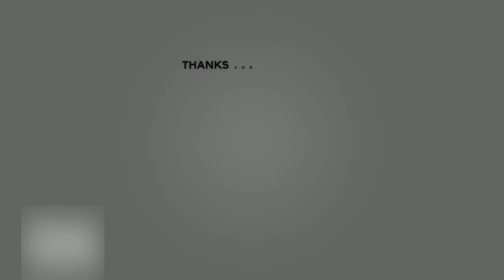OUTSMARTING LARGER CREWS AS A SOLO PIRATE - Sea of Thieves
When it comes to playing as a solo pirate in Sea of Thieves, there are many items in the game at your disposal to help you be successful. Come join Mason as he attempts a Skull Fort heist using nothing but stupidity, timing, a little bit of luck luck, and a Rowboat! Will he get away with the loot? Or will the enemy catch him red handed? Come find out!

▶  Stream Schedule:
MONDAY | 8:00AM (ALL DAY STREAM)
TUESDAY - THURSDAY  |  7:30PM
FRIDAY | 5:30PM (COMMUNITY GAME NIGHT!)
SATURDAY | 8:00AM (ALL DAY STREAM)
SUNDAY | 8:00AM (ALL DAY STREAM)